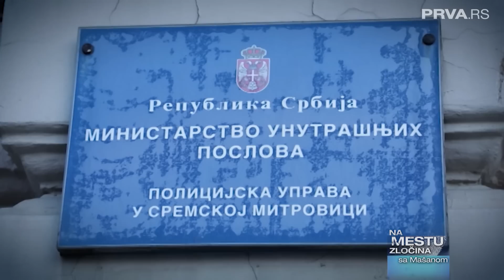Na mestu zločina sa Mašanom - 23.03.2023.